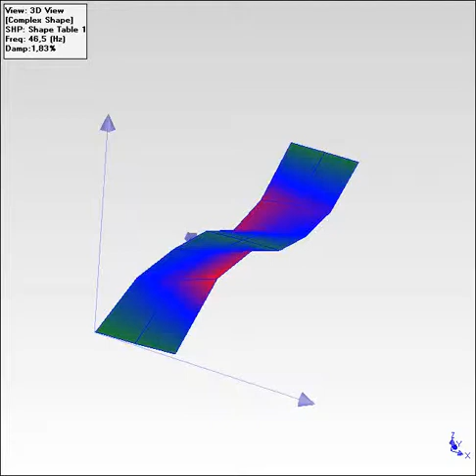Initial State - Mode 3